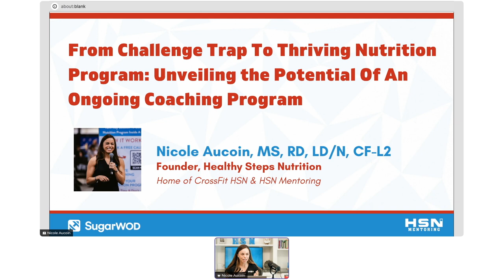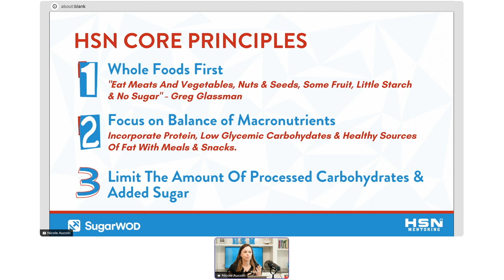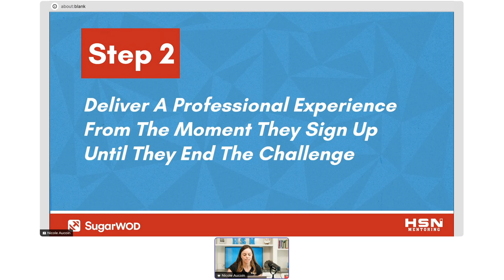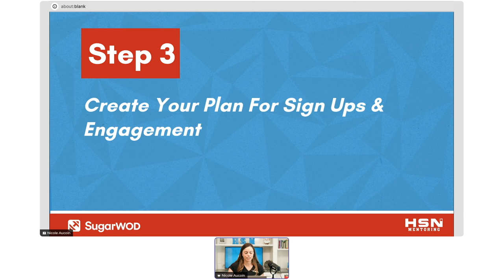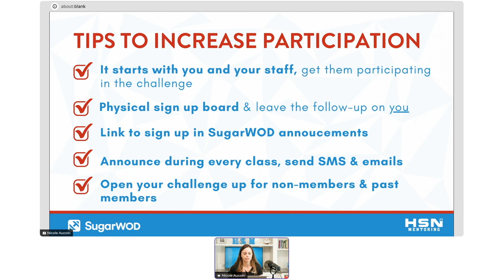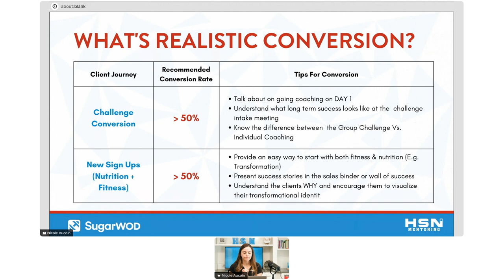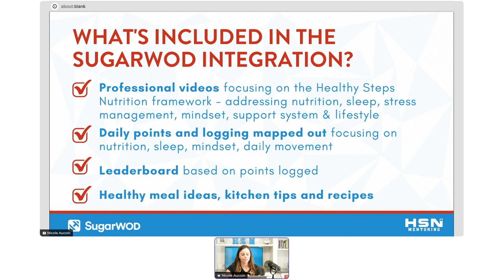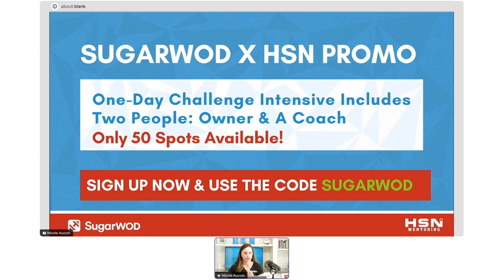Challenge Training Recording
Are you looking to run a nutrition challenge?
Watch this training recording to learn how to:
- Turn your next nutrition challenge into an ongoing coaching program
- Increase sign-ups
- Skyrocket Engagement

Did you know HSN x SugarWOD have a turn-key nutrition challenge?
Watch this free training to see exactly what it looks like and how you can save time and not reinvent the wheel when planning and launching your next nutrition challenge.